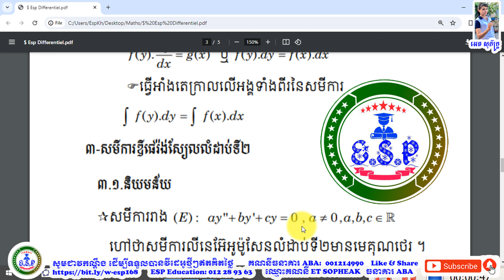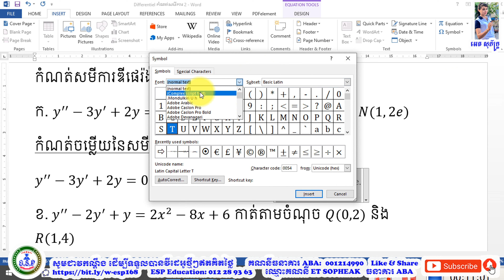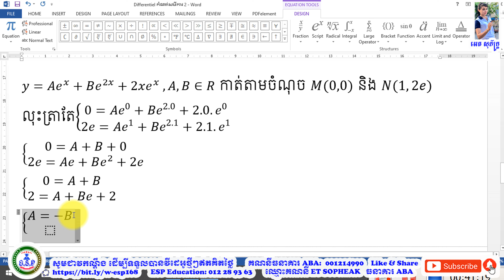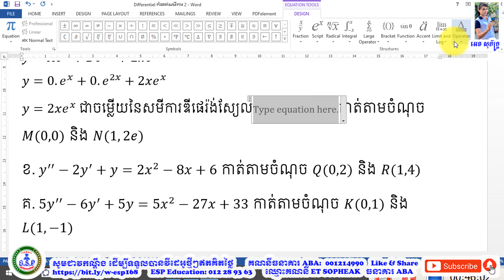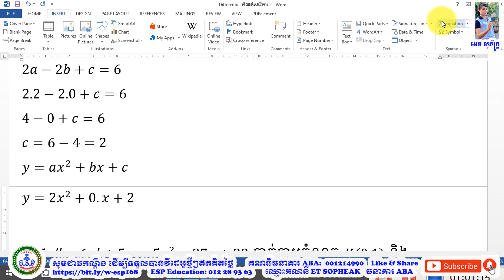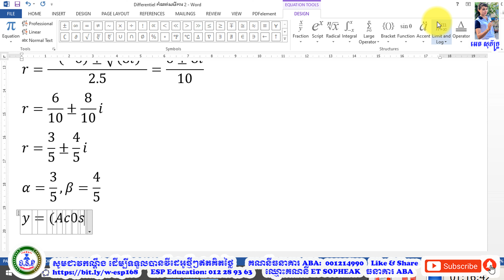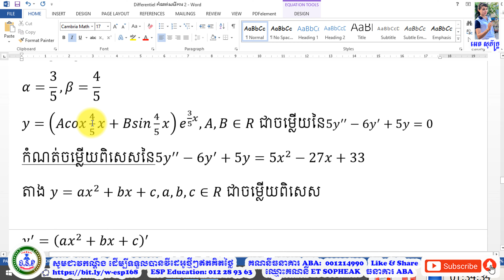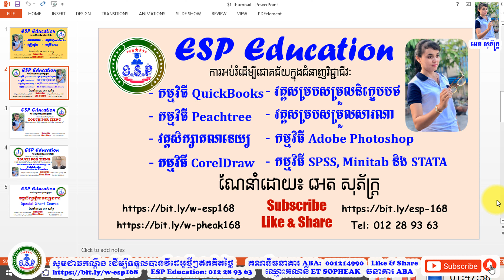គណិតវិទ្យាអនុវត្តទី 29 សមីការ​ឌីផេរ៉ង់ស្យែលលំដាប់​ទី 2 និង​ករណីពិសេស​ៗ ភាគ 2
🌷ESP Education មាន​វគ្គសិក្សា​លើកម្មវិធី QuickBooks កម្មវិធី SPSS ភាសានិង វគ្គខ្លីជំនាញគណនេយ្យ 🌷 ជាវឆានេលយើងខ្ញុំ៖ 📚 លេខ​ទំនាក់ទំនង៖ 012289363 តែមួយគត់ ❤️
Bank: ABA Bank
ABA Name: SOPHEAK ET
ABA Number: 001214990